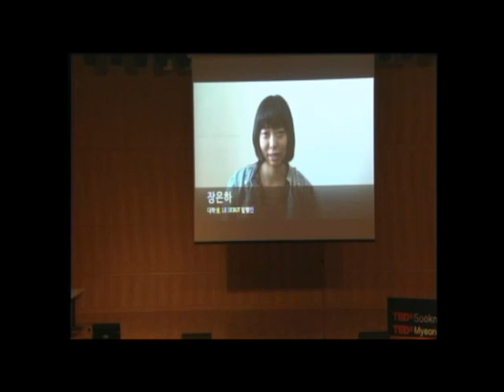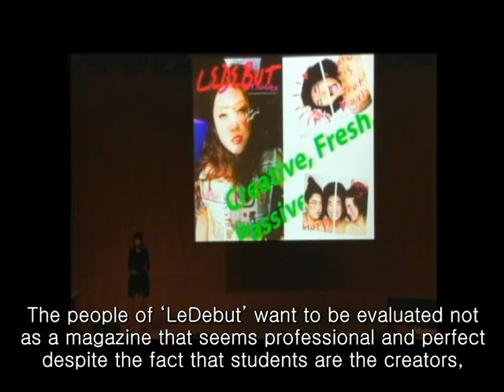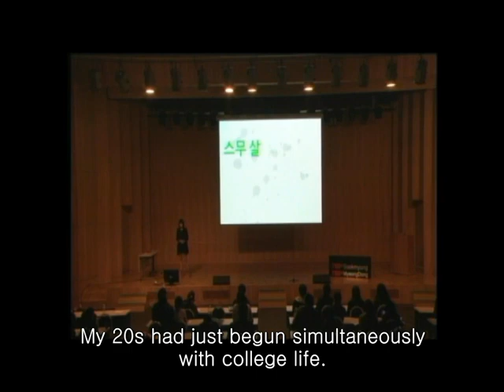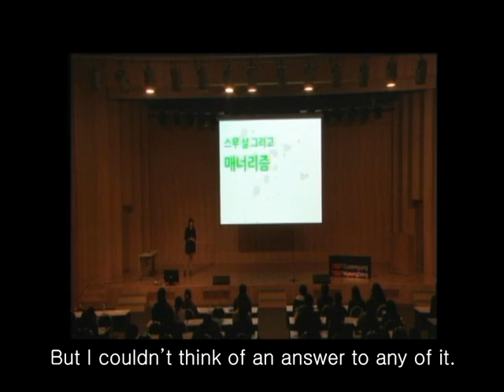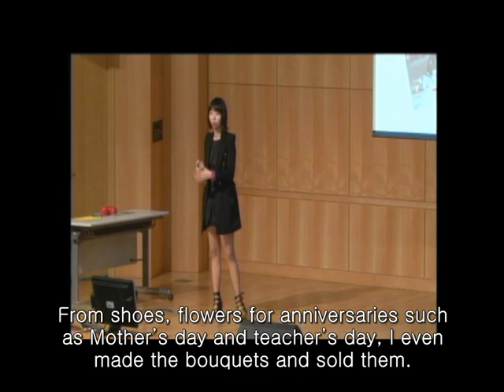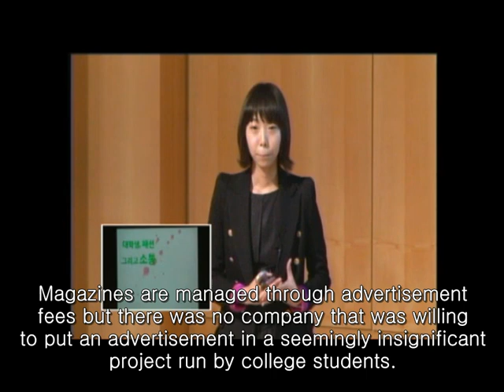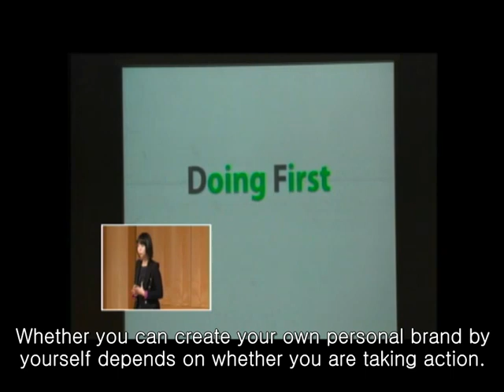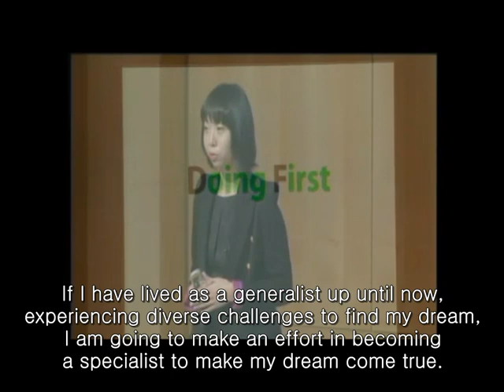TEDxSookmyung-EunHaJang-Doing First KeepChallenge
장은하는 국내 최초의 대학생 패션 잡지인 Le Dabut의 첫 발행인입니다. 그녀는 현재 고려대학교 경영학과에 재학중이며 패션 디자인 및 머천다이징도 함께 전공하고 있숩니다. 잡지 Le Debut는 패션을 사랑하는 국내 대학생들이 모여 순수한 의도로 현재 대학생들의 패션 스타일과 궁금증에 관한 기사를 전달하는데 중점을 두고 있고, 대학생이기에 쓸 수 있는 참신하고 도전적인 때로는 파격적이고 실험적인 시도를 보여주고 있습니다. 이렇듯 그녀는 우리 시대를 살아가는 대학생들이에 필요한 정신은 "Thinking first"qheksms "Doing first"라고 생각합니다. Campus Fashion Magazine Le Debut를 발행하고 MD MAGAZINE MIDAS 창간호 편집장, 동대문 새벽시장 장사, 역도부 생활등 그녀가 겪은 대학시절의 일화들을 "Doing First"라는 구호를 통해 풀어나가고자 합니다.